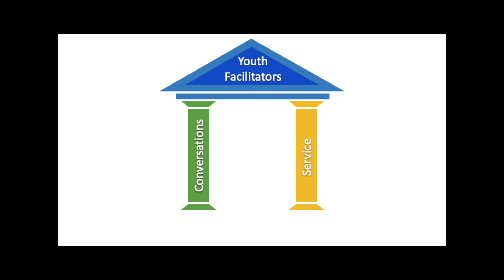Designing Spaces to Empower Youth | Eli Smith | TEDxYouth@WonderlandRd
By taking on the role of a youth guide, Eli is learning how to build spaces that can harness the powers of younger youth to be of service in the community. In his talk, he breaks down how anyone can do the same. Since a young age, Eli has appeared before audiences as a speaker, MC, magician, valedictorian, musical lead role, and as the main character in an award winning TiFF film. Eli enjoys performing with his band, playing sports, and above all leading his junior youth group. By taking on the role of a youth guide, Eli is learning how to build spaces that can harness the powers of younger youth to be of service in the community. This talk was given at a TEDx event using the TED conference format but independently organized by a local community.